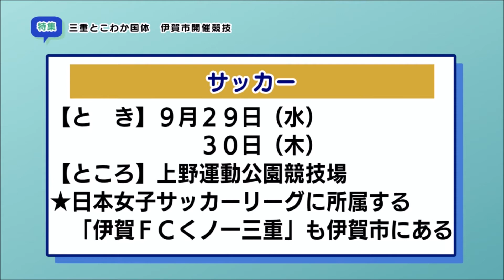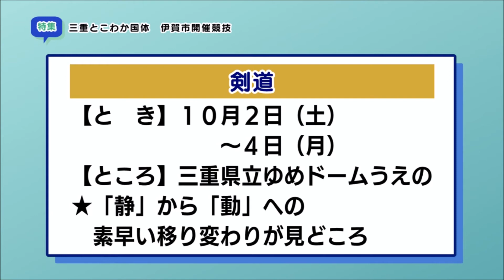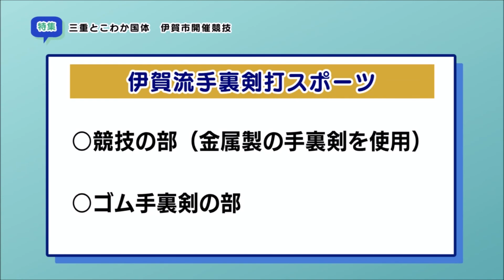特集「三重とこわか国体 伊賀市開催競技を紹介」（2021年5月10日～5月16日）